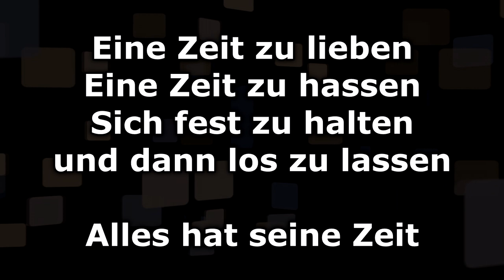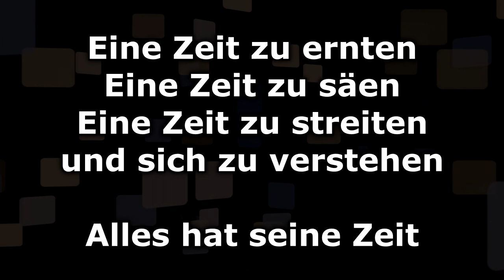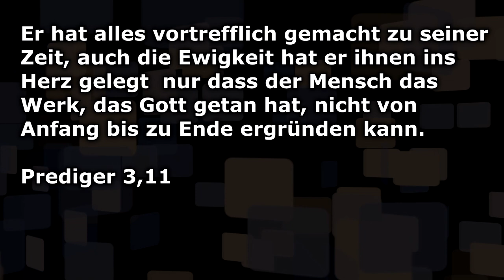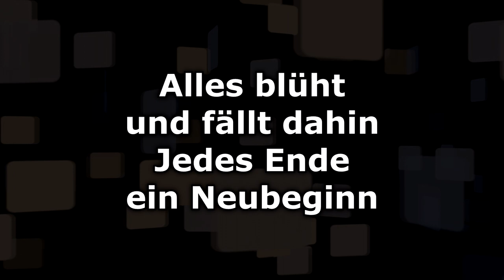Alles hat seine Zeit - Text/Lyrics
Alles hat seine Zeit · Feiert Jesus!, Bastian Benoa

Composer: Samuel Harfst
Lyricist: Samuel Harfst
Music  Publisher: SCM Hänssler